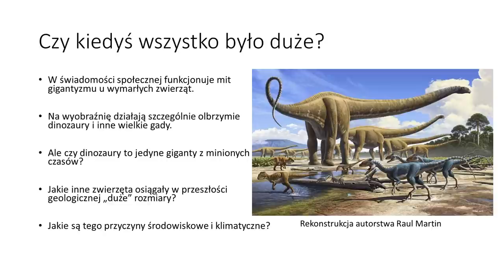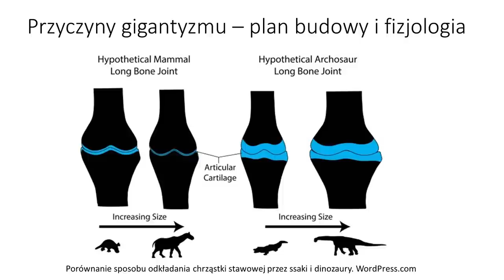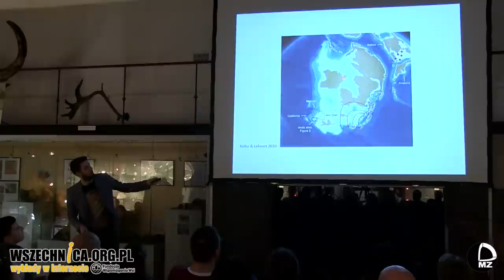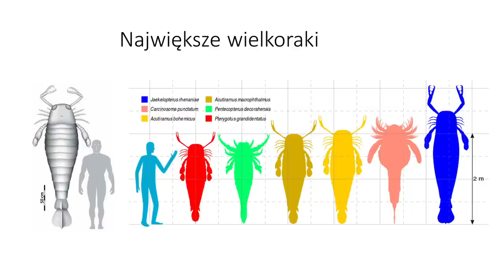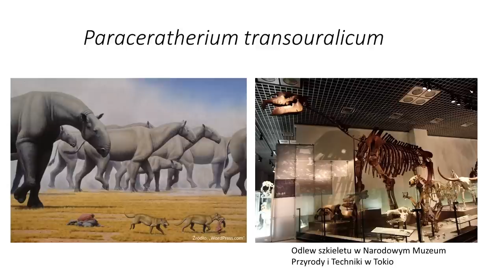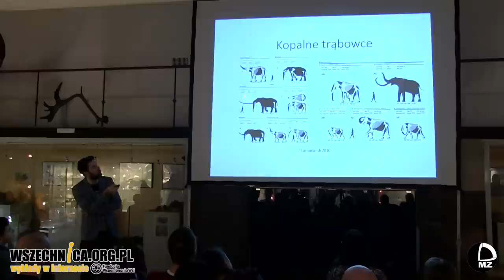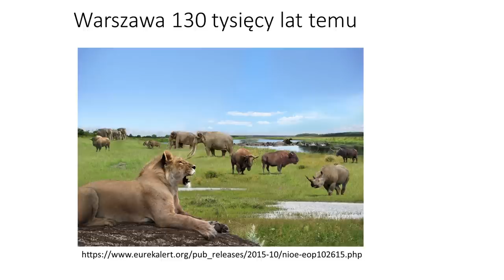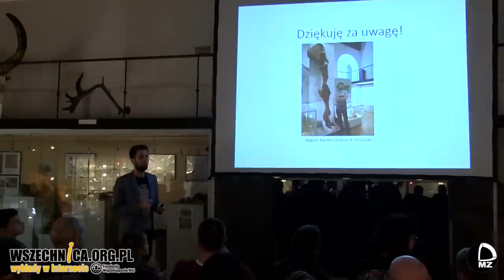Największe wymarłe zwierzęta / dr Daniel Tyborowski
Wykład dr. Daniela Tyborowskiego, Muzeum Ziemi w Warszawie, 9 lutego 2020 [1h00]

Dinozaury to największe wymarłe zwierzęta, jakie kiedykolwiek żyły na Ziemi. Nierzadko ciekawe przykłady olbrzymów można znaleźć również wśród bezkręgowców i ssaków. Opowiada o nich dr Daniel Tyborowski podczas wykładu w Muzeum Ziemi w Warszawie.

Największe wymarłe zwierzęta to oczywiście dinozaury, ale nie głównie o nich opowiada prelegent. Dr Daniel Tyborowski opisuje gigantyczne bezkręgowce ery paleozoicznej, które niekiedy rozmiarami przewyższały człowieka. Mówi również, jakie największe wymarłe ssaki zamieszkiwały naszą planetę. Najwięcej miejsca poświęca w tym kontekście Paraceratherium transouralicum oraz słoniowi leśnemu, Palaeoloxodon namadicus. Jego mniejszy kuzyn, Palaeoloxodon antiquus, zamieszkiwał również tereny obecnej Polski. Prelegent na wstępie wykładu wyjaśnia również, dlaczego ssaki nigdy nie dorównały pod względem rozmiaru dinozaurom, choć żyły już w ich czasach.

W czasach dinozaurów, w mezozoiku, żyły również ssaki. Były to jednak zwierzęta niewielkie, najwybitniejsze nie przekraczały rozmiarem dużego kota. Dlaczego nigdy nie dorównały wielkością gigantycznym gadom? Prelegent wskazuje dwie najważniejsze przyczyny. Po pierwsze, przodkami dinozaurów były archozaury, które już osiągały spore rozmiary. Po drugie, w przypadku dinozaurów grubość chrząstki na powierzchniach stawowych u dużych osobników była większa jak u małych. Przeciwnie jest u ssaków. Tak więc na przykład słoń ma mniejszą grubość chrząstki stawowej jak dziobak. Dinozaury były więc zwierzętami, które były fizjologicznie przystosowane do przenoszenia dużych obciążeń, dzięki czemu mogły osiągać gigantyczne rozmiary.

Dr Tyborowski podczas wykładu nie skupia jednak na dinozaurach, ale na mniej oczywistych przykładach największych wymarłych zwierząt. Przegląd rozpoczyna od bezkręgowców. Przykładem jednego z nich jest Anomalocaris, o którym naukowiec wspominał na wcześniejszym wykładzie. Żył on w kambrze, około 540-500 mln lat temu. Osiągał długość około metra. Prelegent wykorzystuje ten przykład do wyjaśnienia, co to znaczy, że bezkręgowiec jest gigantyczny. Odwołuje się do badań porównawczych zespołu prof. Christiana Klaga z Zurychu, według których o gigantyzmie w przypadku bezkręgowców możemy mówić wówczas, gdy osiągają powyżej 0,5 metra długości. Jak mówi dr Tyborowski, Anomalocaris w swoich czasach był jedynym takim zwierzęciem, ale wkrótce pojawiło się ich znacznie więcej.

W kolejnej części wystąpienia prelegent wyjaśnia, dlaczego w akurat w ordowiku, który nastał po kambrze, pojawiła się ogromna liczba nowych, w tym gigantycznych zwierząt. Proces ten określa się mianem radiacji ordowickiej, albo GOBE (Great Ordovician Biodiversity Event). Pojawienie się wówczas wielu rodzajów fauny związane było ze sprzyjającymi warunkami paleogeograficznymi. Ziemię pokrywała wtedy duża liczba płytkich mórz szelfowych. Takie warunki umożliwiały dużą różnorodność biologiczną. Idąc za tym, pojawiło się również miejsce dla ogromnych stworzeń.

W ordowiku, podobnie jak w kambrze, liczną grupą zwierząt były trylobity. Największy z tych stawonogów, Isotelux rex, osiągał 70 centymetrów długości. Królami ordowickich drapieżników były łodziki. Najbardziej wybitny z tych głowonogów, Endoceras giganteum, długością przewyższał znacznie wysokość człowieka. Gigantycznymi zwierzętami zamieszkującymi ówczesne morza były również eurypteidy (wieloraki), które polowały na pierwotne kręgowce. Największy z nich, Pterygotus grandidentatus, rozmiarami był zbliżony do człowieka. Jego późniejszy kuzyn, żyjący w dewonie Jaekelopterus rhenaniae, osiągał aż 3 metry długości.

W dalszej części wykładu dr Tyborowski mówi, jakie największe wymarłe zwierzęta żyły już w naszej erze kenozoicznej. Jednym z nich był Paraceratherium transouralicum, którego szczątki w Beludżystanie (Pakistan) jako pierwszy odkrył w 1913 roku Clive Foster-Cooper. Wśród zachowanych fragmentów zwierzęcia był dźwigacz, czyli krąg przytwierdzony do czaszki.

Dr Daniel Tyborowski – adiunkt naukowy w Muzeum Ziemi w Warszawie. Interesuje się gadami morskimi, paleobiologią kręgowców morskich oraz izotopowym badaniem zębów i kości